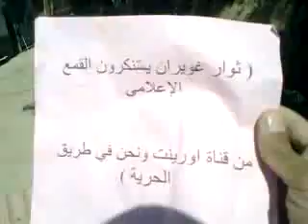شام الحسكة غويران انتفاضة الاحرار أطفــ الحولةــال مشــ النصرـاعل 1 6 2012 ج6